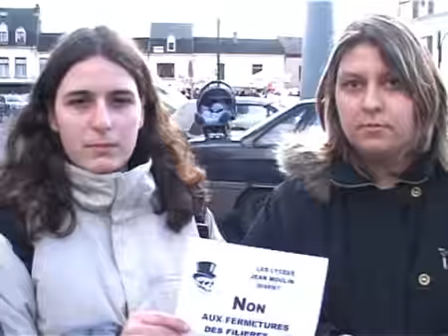Manif lycéens 2008